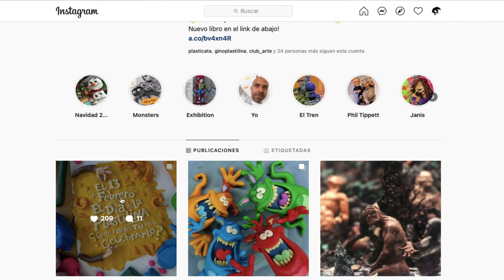Como hacer un SUCHOMIMUS de Plastilina paso a paso - Mi mundo de Plastilina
Haz un DINOSAURIO  de PLASTILINA (SUCHOMIMUS) con este TUTORIAL con Explicación Paso a Paso